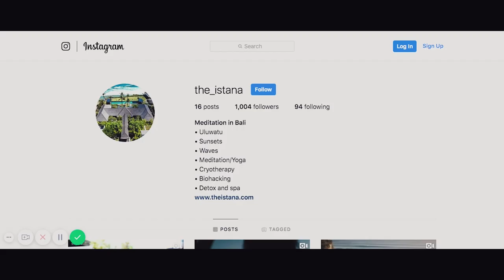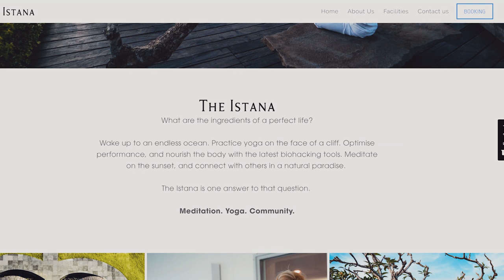Meet the Monk That Became A Millionaire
💻 For passive income make money online and investing stuff go